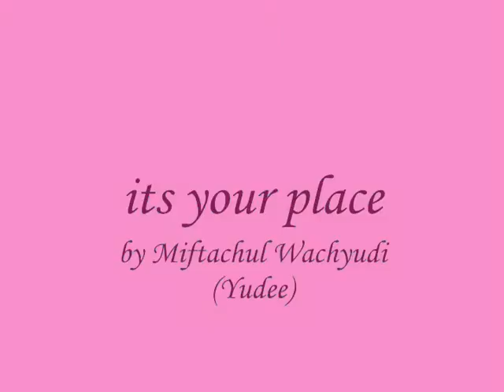its your place